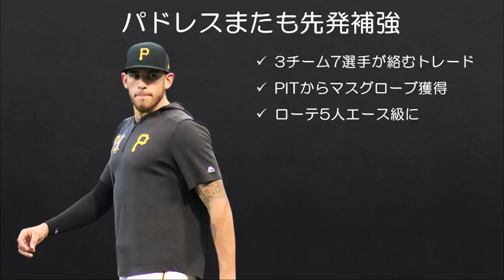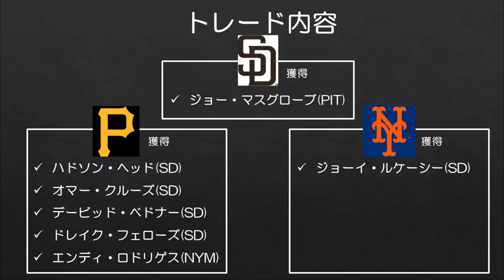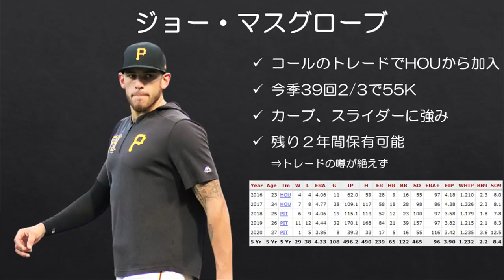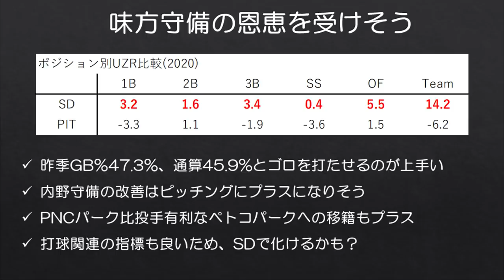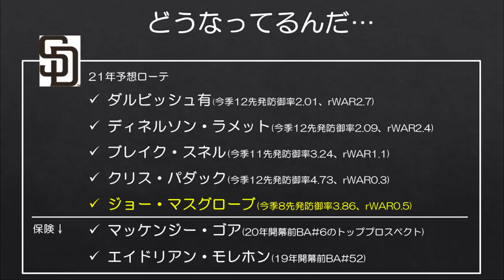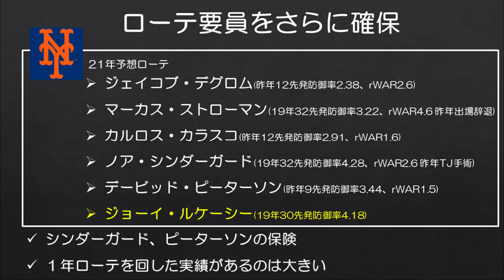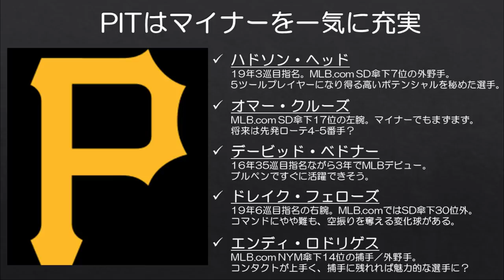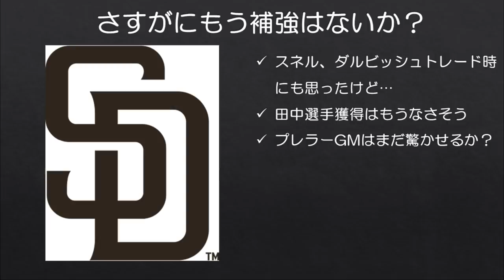【MLB】パドレス、先発ローテをエース5人で埋める。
テロップ入れしていたら編集ソフトがお亡くなりになり、音声だけ救出しました。変なところがあったら申し訳ないです。

スネル、ダルビッシュ選手を補強し、さすがにもう大きな先発補強はないだろうと思われていたサンディエゴ・パドレスですが、3チーム7選手が絡むトレードでパイレーツからジョー・マスグローブを獲得したと報じられました。

これでパドレスの先発ローテにはエースクラスのピッチャーが5人揃いました。